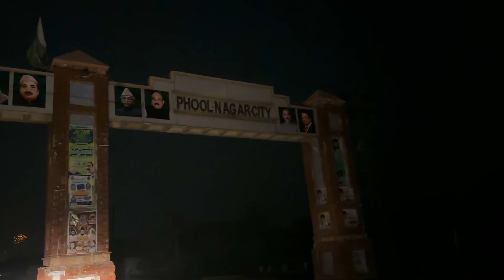Imam Ul Haq Qawali Night | Faheem Ashraf Mehndi | Celebrities Night | Babar Azam | Wahab Riaz Vlog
I went on 2 weddings in one day . Qawali night of imam ul haq and mehndi night of faheem ashraf . Spend amazing time with
our best Pakistani cricket team cricketers
Imam ul haq & faheem Ashraf

Hi ! I am Umar Irshad ( iUmar ) .I started this YouTube channel to explore places and products. I like document my life and entertain people from my stories. Join in my journey so together we explore the world.